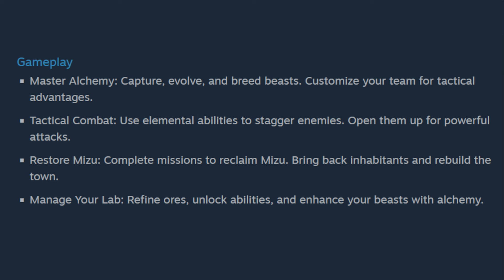Alchemic Beasts Has Popular Monster Taming Game Features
This video discusses Alchemic Beasts. Alchemic Beasts is a new monster taming game coming to steam. The game includes popular game features within the monster taming community such as breeding and abilities.

The OFC Media is The YouTube Channel to discover games like Pokemon or similar to Pokemon within the monster taming genre